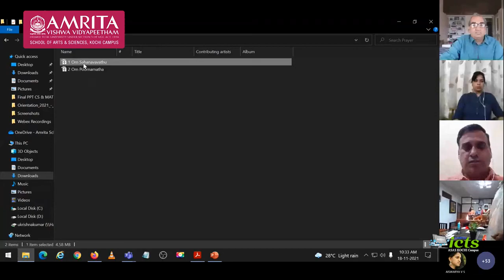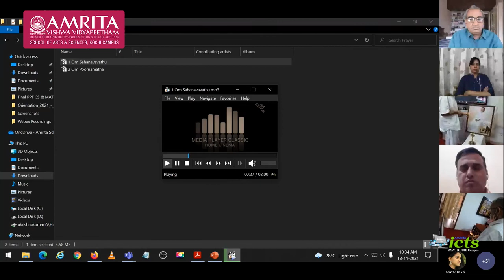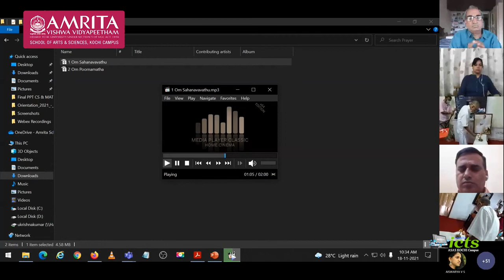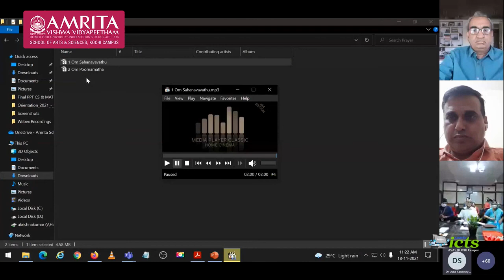Meet the Scholars : Inaugural Function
It’s a matter of great pleasure that Communication Today (Media Quarterly Bilingual Journal) and Audio-Visual Department of Amrita Vidyapeetham, Kochi Center collaboratively has given a fresh start to 3-Days “MEET THE SCHOLARS” event.
Prof Sanjeev Bhanawat, Editor of Communication Today and  former head , Centre for Mass Communication, University of Rajasthan delivered his Presidential Talk at the Inaugural Ceremony on for this event which ran successfully from 18th to 20th of November, 2021.
The announcement to inaugurate the event was done by The Dean of the University, Prof U Kumar. The Deputy Editor of Communication Today, Dr Usha Sawhney extended her warm blessings for the bright future of all the Research Scholars.
Head of The Department, Dr Dinesh Babu,’s sincere efforts lead MEET THE SCHOLARS as a successful event.